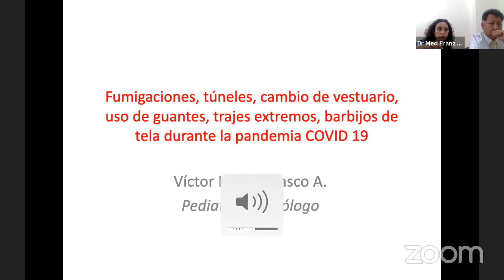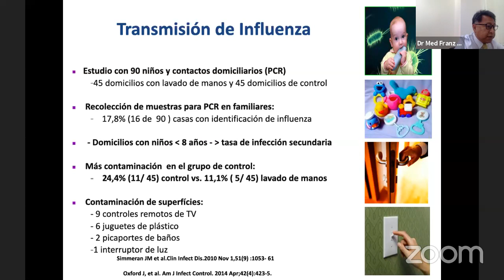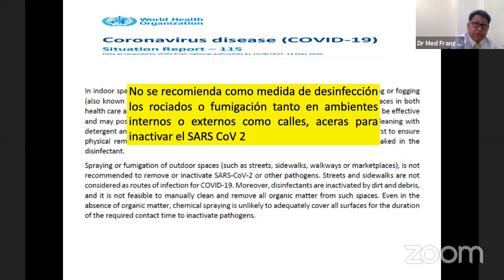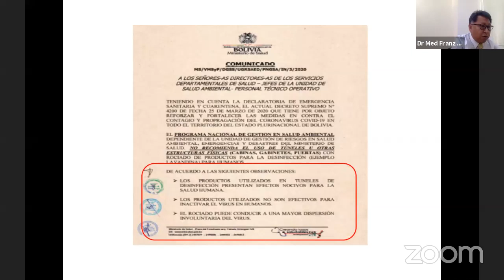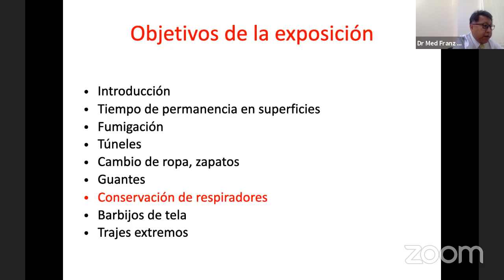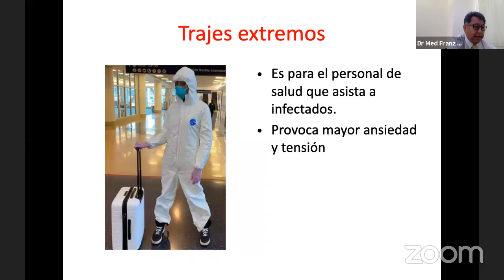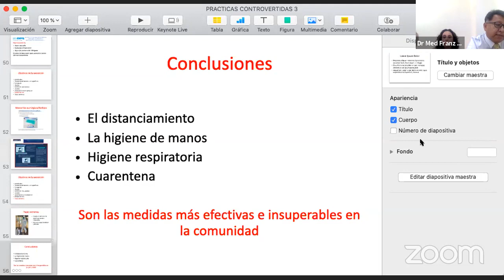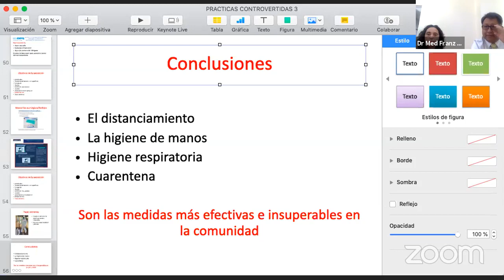Practicas controversiales en la comunidad